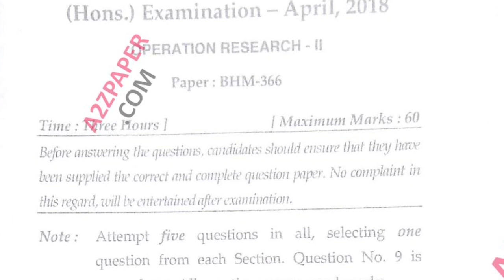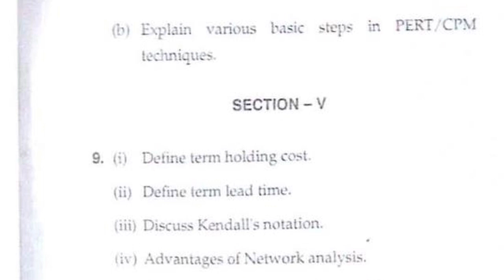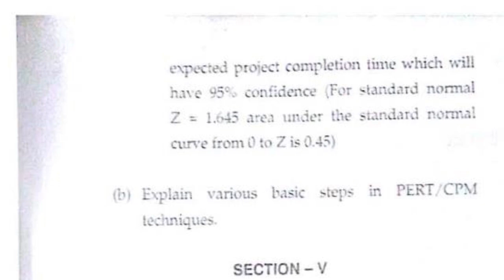Mdu BSc Math Hons 6th Sem Operational Research Question Paper 2021